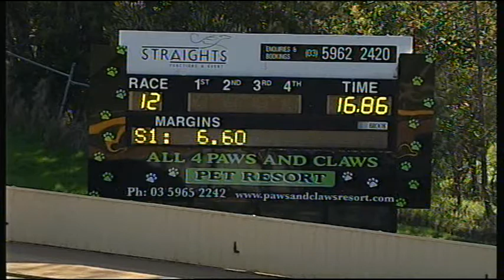HVL SUN 27 SEP 15 R12